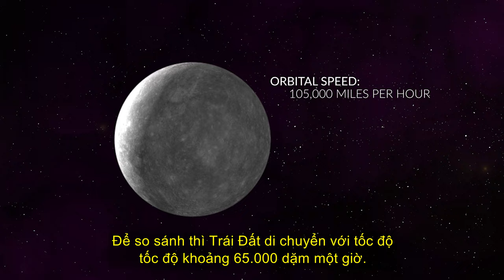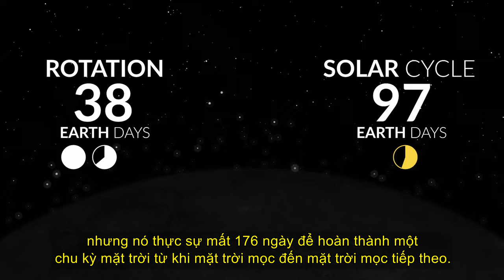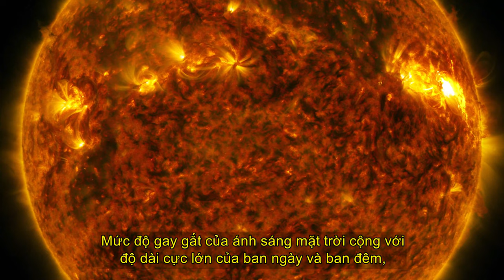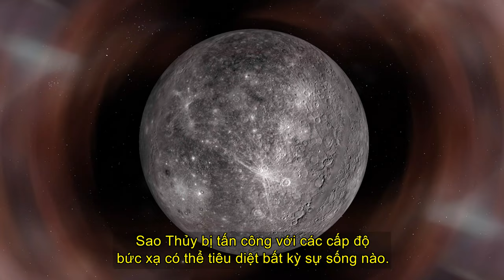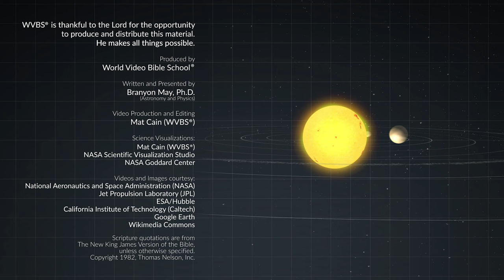Sao Thủy - Mercury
Hãy đến khám phá thiết kế tuyệt vời trong Vũ trụ của chúng tôi, bắt đầu với hành tinh Sao Thủy. Mặc dù là hành tinh nhỏ nhất trong Hệ Mặt trời của chúng ta, nhưng Sao Thủy là một hành tinh có kích thước cực lớn. Về cơ bản không có bầu khí quyển, không có nước, sự thay đổi nhiệt độ lớn nhất và mức bức xạ mặt trời cao nhất, thiết kế của Sao Thủy chắc chắn không phải là ngôi nhà nuôi dưỡng nhân loại. Tuy nhiên, sao Thủy mang đến một viễn cảnh đáng kinh ngạc về mức độ đa dạng của Vũ trụ được tạo ra.